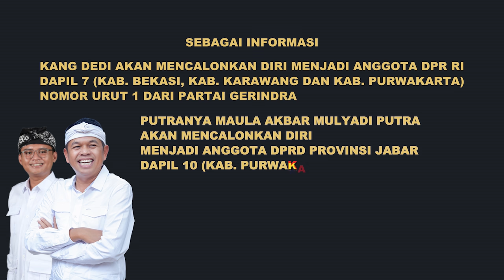MENGAKU TIDAK TAHU PERILAKU GURUNYA | LIMA SANTRI TENGOK PEL4KU SAAT SEMBUNYI DI SAWAH